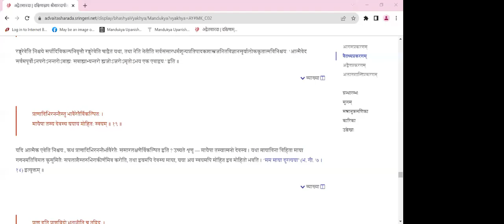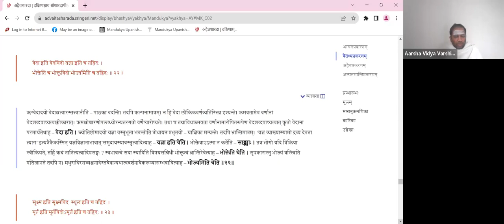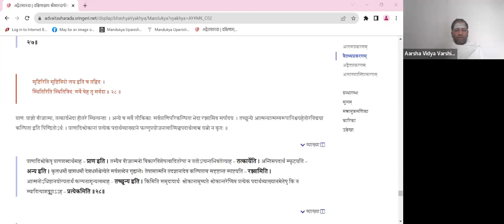Mandukya Upanishad - 050